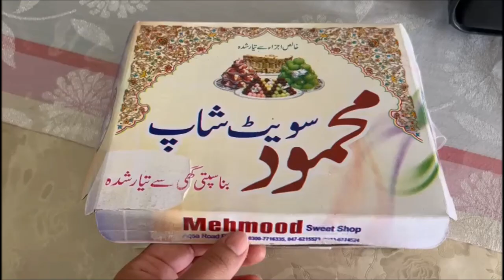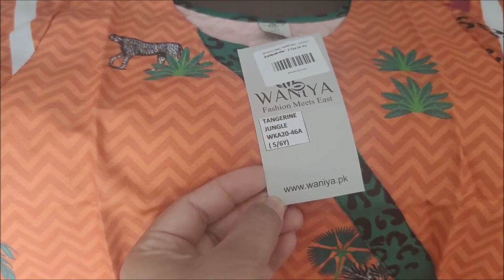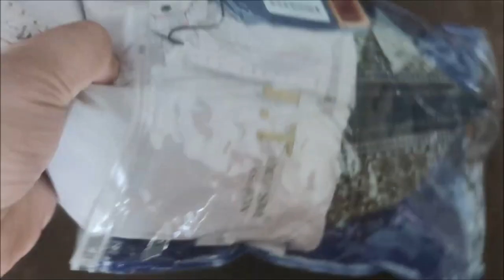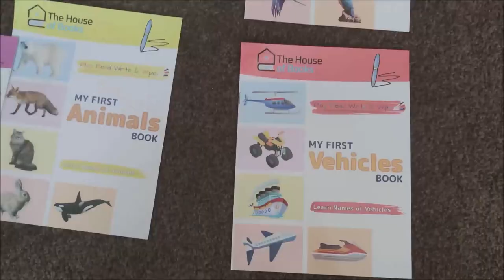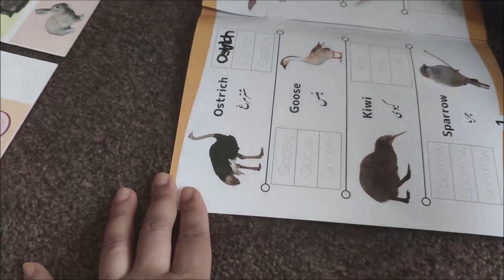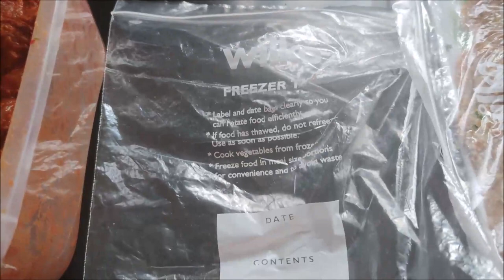MY PARCEL CAME FROM PAKISTAN. WANIYA DRESSES FOR GIRLS.K LINEN SOFA COVERS REVIEW.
I make videos on different topics.The purpose of my channel is to create a platform to help each other to make lives easier. So i make vlogs, recipes,kitchen hack videos,pkistani cooking hacks and fashion videos.Basicaly every thing that we as house wives have to do. so if you are new to my channel and interested in pakistani lifestle or pakistani vlogs please consider subscribing and follow me on my other social media platforms.